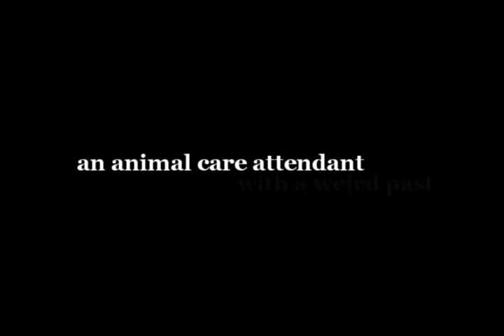BUCKETHEAD featuring DANA (ADOPTED!)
***Update - 2/9 Dana adopted!
Trailer for our new buddy comedy about a strange, recently transferred ACA who befriends a 5 year old rottie blend.  Dana is currently available for adoption in Carlsbad.  She's athletic, gentle, and if you throw a ball for her she'll be your best friend.

Special thanks to VEGAS WITH RANDOLPH for providing us their fantastic single, "Julianne".  for more of their music!

LIKE US!